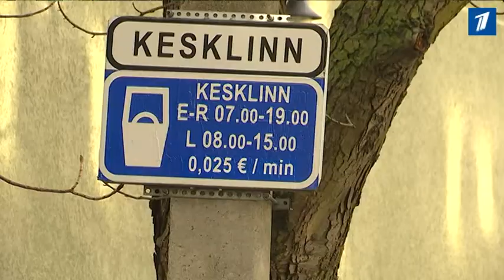Главные нарушения таллиннцев - парковка и безбилетный проезд